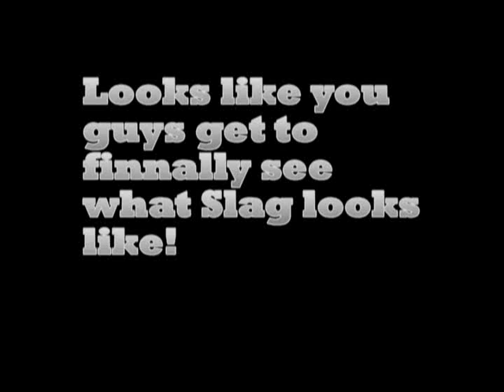What Slag looks like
With Slag's theme song=
"conflagration hazard"
I'm kinda glad that it looks better on video than in real life! Not the best, to be sure, and could be better, but hey, I'm not getting paid for this.
I am SO glad that the camera works now!